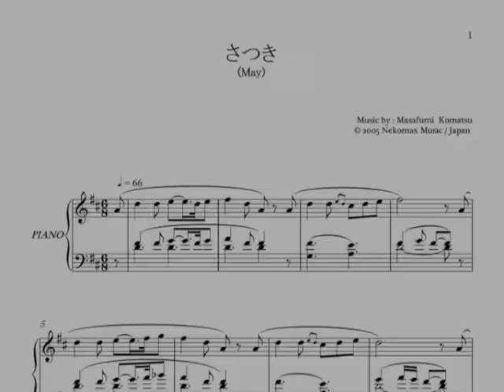小松正史／ピアノ楽譜「さつき（May）」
小松正史／ピアノアルバム『コヨミウタ』から、
「さつき」の楽譜と音源の一部をご紹介します。

※１曲ごとの楽譜（score）は同人音楽の森で販売しています。

※楽譜集（music book）は公式ウェブサイトで販売しています。

※DL音源はAmazonとmonster.FMで販売しています。

よろしければ、ご利用くださいませ。